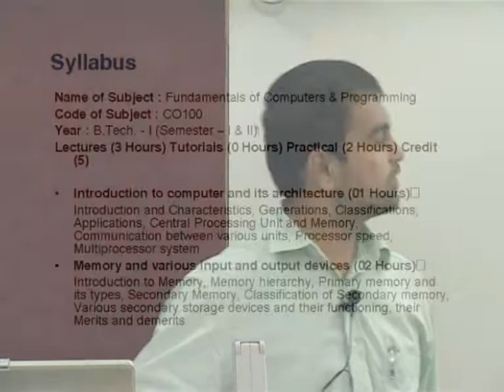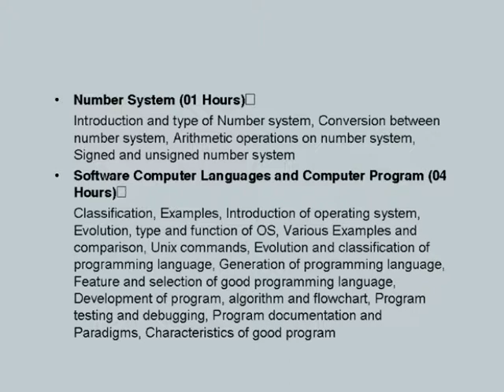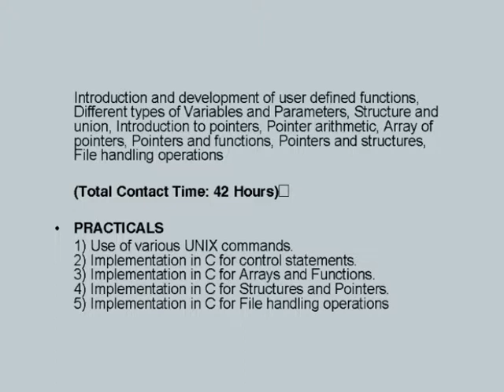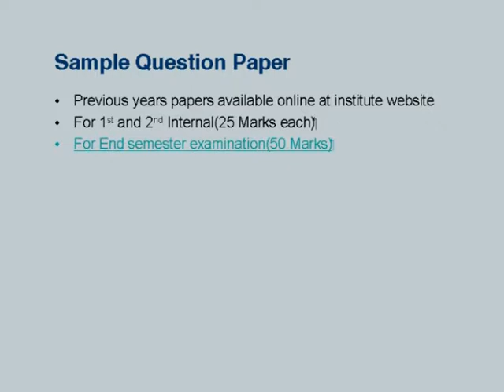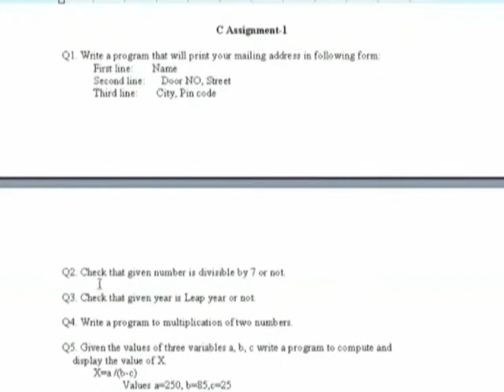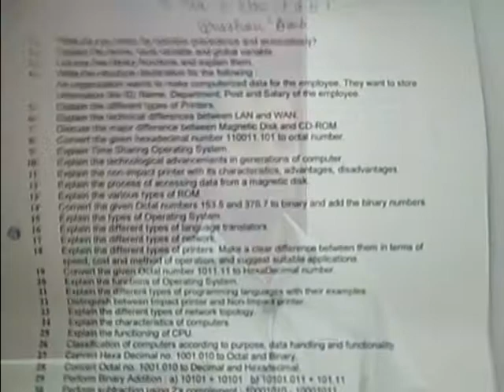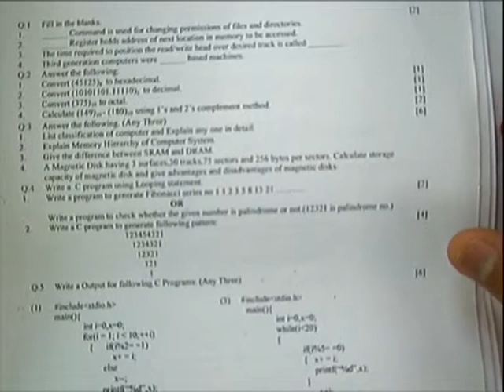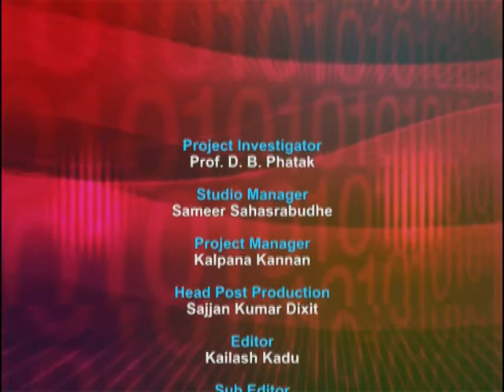ETCP2 LP10 Introduction to NIT Surat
This is 10th Presentation Session of Effective Teaching/Learning of Computer Programming workshop arranged for coordinators. It was delivered by Bhavesh N Gohil from IIT Bombay.

In this session he talked about the computer programming course at NIT, Surat. He explained about syllabus, evaluation pattern and sample question papers of this course.